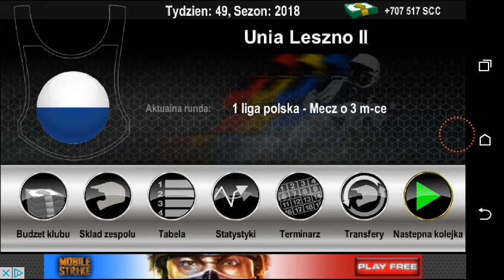Speedway Challenge 2016 Kariera od Zera Odc.69 Sparta Wrocław vs Unia Leszno II WIELKI FINAŁ 1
Biegi 13-15 .